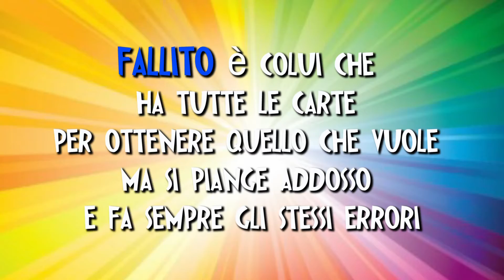Mignotte e Falliti | Abdul difende Tiziana Cantone TeleAbdul 033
Vi dico come una persona intelligente la pensa (a differenza di un poraccio)  sui termini offensivi di Mignotta e Fallito.